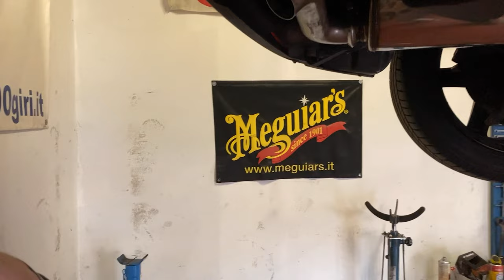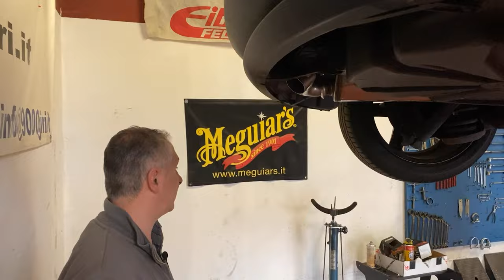Cosa fare per avere un sound sportivo sulla Fiat 124 Abarth | La spider più amata dagli italiani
Oggi vi parliamo di due vetture pronte per essere riconsegnate ai clienti!

Car Tuning Fiat 124 Abarth Spider
• Stage 1 e Stage 2
• Intercooler maggiorato
• Scarico Ragazzon - Terminale a 4 uscite
• Mappatura centralina

Elaborazione Renault Megane Coupé
• Terminale Sportivo SuperSprint
• Cerchi in lega e pannelli distanziali

Se ti piace il mondo delle automobili, visita il sito:
Oppure telefonarci in sede:
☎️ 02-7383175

Giugno 1988, nasce a Milano 9000 Giri centro specializzato in accessori ed abbigliamento F.I.A. espressamente dedicato ai piloti di auto da corsa.

Nel corso degli anni abbiamo ampliato il campo operativo nel settore degli accessori ed elaborazioni per auto sportive diventando uno dei marchi più conosciuti ed apprezzati non solo in Lombardia ma ovunque in Italia.

Per accontentare le esigenze di clienti ed appassionati molto esigenti proponiamo con passione e serietà una vasta gamma di modifiche per qualsiasi tipo di vettura dove il motto “modificare per migliorare”, da sempre ci accompagna ed è per noi principio fondamentale sul quale basare quotidianamente il nostro lavoro.

Snella e flessibile, la struttura 9000 Giri è organizzata in aree operative ben definite. La storica sede è ubicata nel centro di Milano con 3 vetrine ed un elegante show room funge da centro principale.

Per necessità logistica abbiamo viceversa scelto di spostare tutta la parte tecnica a Segrate, a 6 km dalla sede principale, dove possiamo operare, testare e provare più liberamente le vetture e gli interventi effettuati.

In questo contesto siamo organizzati con la nostra officina principale oltre a due officine secondarie necessarie per soddisfare carichi di lavoro impegnativi; una carrozzeria, un laboratorio per la realizzazione artigianale degli scarichi sportivi e per finire una  moderna sala prova dotata di banco rulli di ultima generazione.

L’ utilizzo di personale altamente qualificato in grado di adattarsi a qualunque progetto o vettura particolare, ci ha permesso di crescere in quasi 30 anni di lavoro soddisfacendo le esigenze ed a volte i “capricci” di migliaia di clienti.

Siamo spesso copiati da numerosi concorrenti ma, senza falsa modestia, riteniamo comunque di rimanere unici e inimitabili.

CAPITOLI:
0:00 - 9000 Giri Elaborazione e Preparazione auto sportive
1:19 - Sigla di Apertura - 9000 Giri
1:37 - 124 Abarth Spider | Sostituzione scarico
2:46 - Sostituzione Intercooler maggiorato
3:22 - Rimappatura centralina Seletron
3:49 - Sound Test 124 Abarth suono del motore
4:53 - Renault Megane 3 Coupé
5:29 - Terminale SuperSprint omologato con uscita nascosta
6:18 - ISCRIVITI ORA! Segui il Canale!